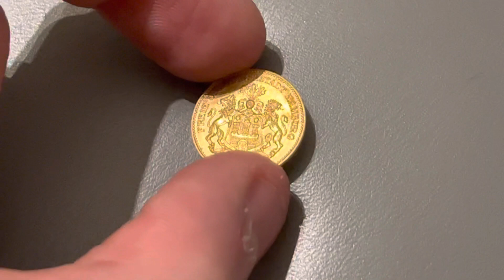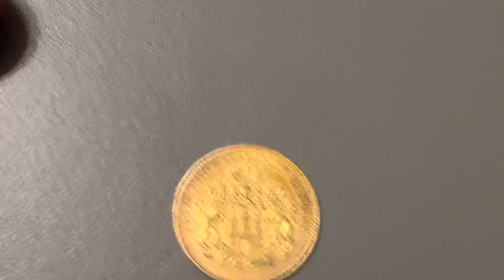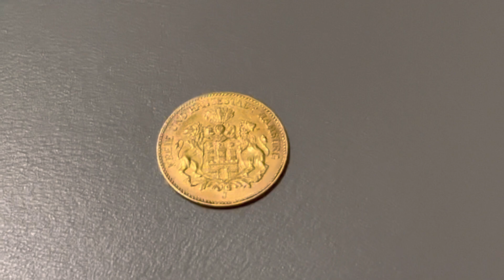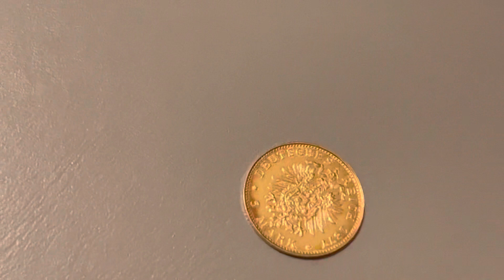Münzfälschungen in echten Gold! SH (1959-1974)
Man geht davon aus, dass insgesamt 100.000 gefälschte Reichsmark Goldmünzen in den Umlauf gebracht wurden.
Es wurden nicht nur häufige 10 und 20 Mark geprägt, bei dem der Preisunterschied nicht so hoch ist zum Materialwert, sondern auch seltene 5 Mark und Münzen kleiner Fürstentümer und Herzogentümer, wie Mecklenburg Strelitz. Sie zu erkennen fällt vielen nicht wirklich leicht.

Habt ihr davon schon gehört?